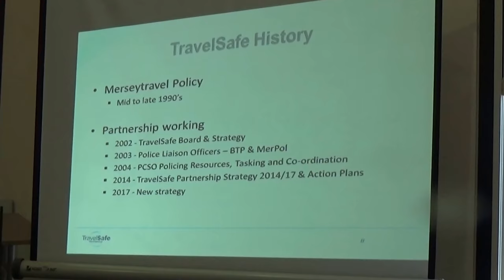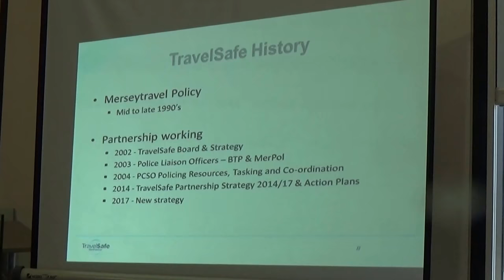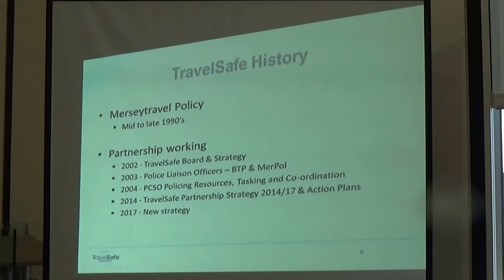Transport Committee (Liverpool City Region Combined Authority) 5th April 2018 slides part 1 of 3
Authority Chamber, 1st Floor, No 1 Mann Island, Liverpool, L3 1BP

Present:
Cllr Liam Robinson
and others

The agenda and reports for this meeting can be found on Merseytravel's

7. TravelSafe Presentation (Nicola Swanson) 0:01

To consider a presentation by Nicola Swanson on the TravelSafe Partnership, providing an overview of its strategic objectives including its plans to tackle Hate Crime.

Continues at Transport Committee (Liverpool City Region Combined Authority) 5th April 2018 slides part 2 of 3